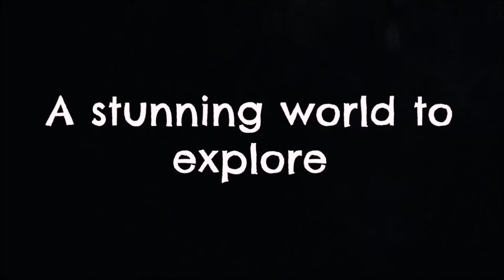Seed of Life - Official Trailer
Get another look at the sci-fi world of Seed of Life in this latest trailer for the action-adventure game. Seed of Life will be available on Nintendo Switch, PS4 (PlayStation 4), PS5 (PlayStation 5), and Xbox on May 27, 2024, and it is available now on PC.

Seed of Life unfurls on a broken planet under threat from a cruel off-planet civilization poisoning the world’s soul. As the sun dims, and chaos spreads over the lands of Lumia, you set off to find the source of the planet’s life force in a last, desperate bid to save your home from utter destruction.